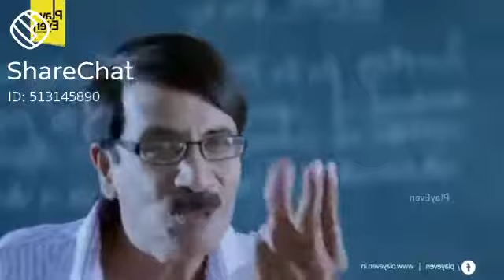Kalakka Povathu Yaaru(8)